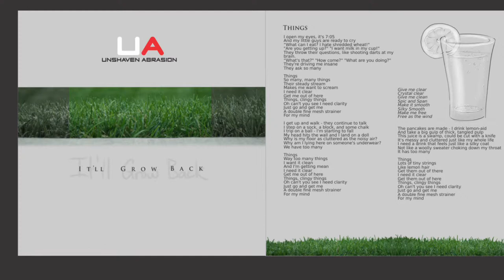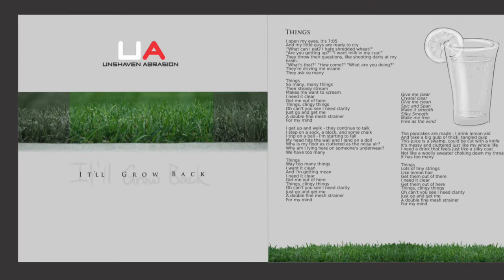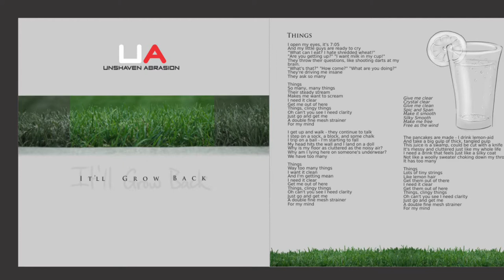Things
Give me clear
Crystal clear
Give me clean
Spic and Span
Make it smooth
Silky Smooth
Make me free
Free as the wind

I open my eyes, it's 7:05
and my little guys are ready to cry
"What can I eat? I hate shredded wheat!"
"Are you getting up?" "I want milk in my cup!"
They throw their questions, like shooting darts at my brain.
"What's that?" "How come?" "What are you doing?"
They're driving me insane
They ask so many

So many, many things
Their steady stream
makes me want to scream
I need it clear
Get me out of here
Things, clingy things
Oh can't you see I need clarity
Just go and get me
a double fine mesh strainer for my mind

I get up and walk - they continue to talk
I step on a sock, a block, and some chalk
I trip on a ball - I'm starting to fall
My head hits the wall and I land on a doll
Why is my floor as cluttered as the noisy air?
Why am I lying here on someone's underwear?
We have too many

Way too many things
I want it clean
And I'm getting mean
Things, clingy things
A double fine mesh strainer
For my mind

The pancakes are made - I drink lemon-aid
and take a big gulp of thick tangled pulp
This juice is a swamp, could be cut with a knife
It's messy and cluttered just like my whole life
I need a drink that feels just like a silky coat
Not like a woolly sweater choking down my throat
It has too many

Lots of tiny strings
Like lemon hair
Get them out of there
Get them out of here
Things, clingy things
For my mind